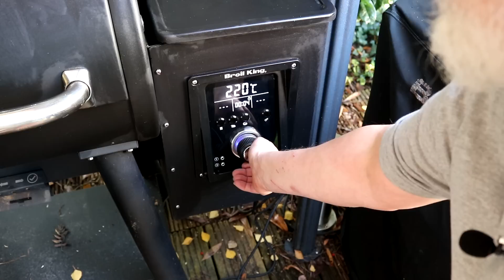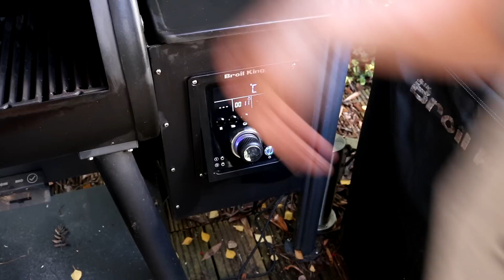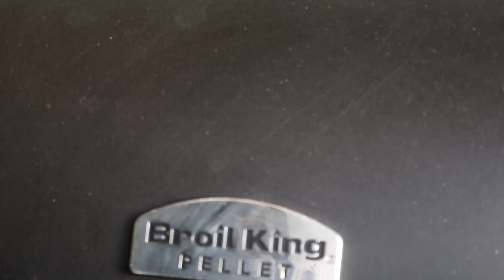Schwäbische Bacon Bomb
Eine Bacon Bomb mit einer Kassler-Käsespätzle Füllung.
Extrem lecker.
▼Zum Rezept-Download und mehr, bitte die Info-Box öffnen▼

X BBQ-TORO Grillspieß Set für Weber Kugelgrill (57 cm)
X Slow'n Sear
X GrillEye Bluetooth Thermometer
X GrillEye Zusatz-Fühler
X Looftlighter (Grillanzünder)
X Barbecook Plancha Grillplatte
X 5er Set Edelstahl Amerikanischer Messbecher Messlöffel
X Edelstahl Marinierspritze
X Leco Grillpavillon
X Oramics massiver Mörser aus Granit mit Schlegel mit Stößel
X Smo-King Kaltrauchgenerator
X Gewürzständer mit Schirmchen
X Baguette Backblech

Gewürze/ Rub's/ Saucen
X Dollie Sauce 3er Pack
X BBQ Altperlach – House Rub
X Pastrami-Set Klaus Grillt

X Kochmesser Ajax geschwungene Schneide 20 cm rot - Dick Red Spirit
X Santokumesser 18 cm rot - Dick Serie Red Spirit
X 5-tlg. Messerblockset RedSpirit

Hochtemperaturgrill und Zubehör
X Beeftec Pizzastein 162x245 mm inkl. Holzschieber
X Beeftec Pizzastein 325x245 mm inkl. Holzschieber

Dutch Oven:
X Petromax Feuertopf Tische FE 90
X Petromax Feuertopf Tische FE 45
X Petromax Sandwicheisen
X Petromax Einbrenn- und Pflegepaste für Dutch Oven
X Petromax Dutch Oven FT 4,5
X Petromax Gugelhupfform
X Petromax Kastenform mit Deckel K8
X Petromax Kastenform K4 mit DEckel
X Petromax Ringreiniger zum Reinigen deiner Dutch Oven
X Petromax Pfannen

Feuerplatte und Feuertonne
X Feuerplatte
X Feuertonne

Für dich entstehen keine Mehrkosten und du unterstützt damit den Kanal "BBQ aus Franken"
Bei den genannten Artikeln handelt es sich um Vorschläge, ob und wo du den Artikel letztendlich kaufst entscheidest selbstverständlich nur du. Vorteil für dich, du brauchst nicht lange suchen :-)
Mir geht es hier nicht darum Geld zu verdienen, sondern dem Kanal "BBQ aus Franken" den Raum zu schaffen schöne und Informative Videos zu ermöglichen.